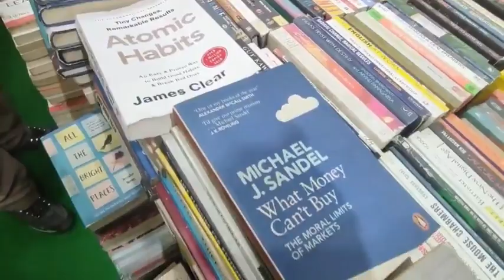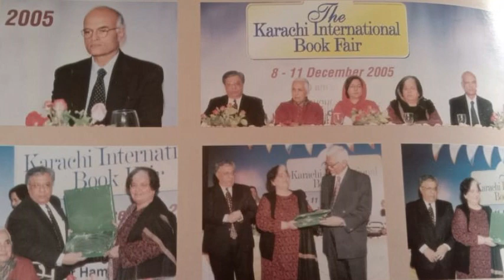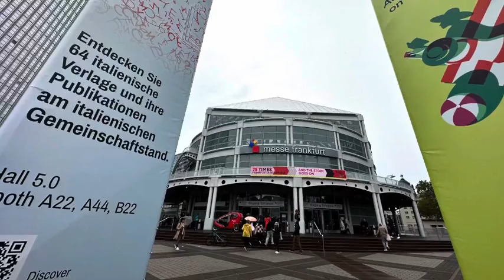How the Karachi Book Fair Idea became a Reality/ Kitab Mela/Book Reading Culture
Karachi Book Fair 2023 / Kitab Zinda Hai / Book Reading Culture

Due to the popularity of digital media, print media is declining, and people are not reading books, to create interest in reading books, a book fair is organized in Karachi every year, organized by the Pakistan Publisher and Booksellers Association. More than 550,000 people attended the fair and this is a good series to attract people to the book.

Kitab mela
Karachi Book Fair
Urdu
frankfurt book fair
World International Book Fair Dehli
Karachi Book Fair 2023 / Kitab Zinda Hai / Book Reading Habit
Allama Iqbal
Ghalib
Urdu literature
mir taqi mir Shayari
Mushaira
Urdu Academy Sindh
Arts Council of Pakistan Karachi
 Pakistan
Urdu point
Dekho suno Jano
Daily Jang
Dawn News
PTV
Pakistan Television
faiz ahmed faiz
Iqbal
Dr. Qadeer Ahmed
Festival
Jameeluddin aali
Hafeez Jalindhry
dhruv rathee vlog
Science Books
Ameena Syed
Order of British Empire
Sitara e Imtiaz
Karachi Literature Festival